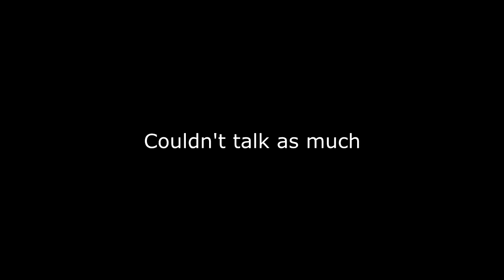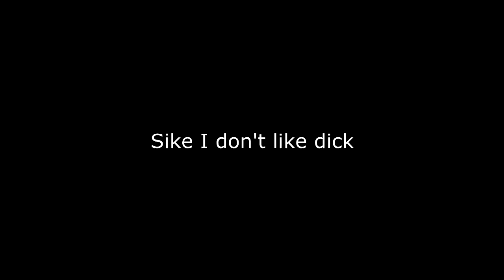LITTLE KIDS! (BO2)